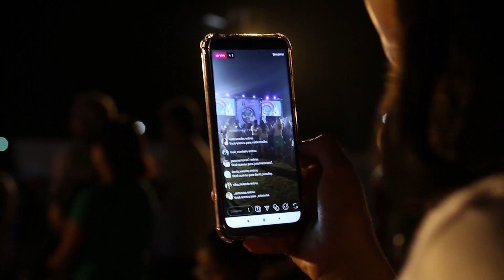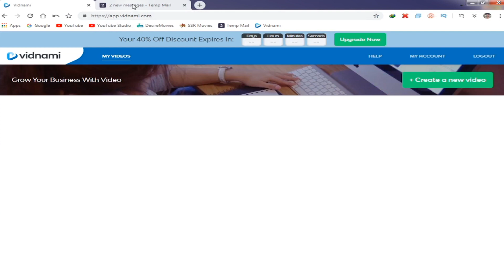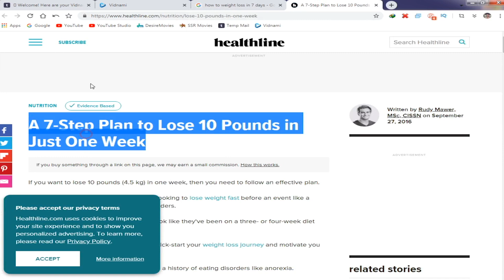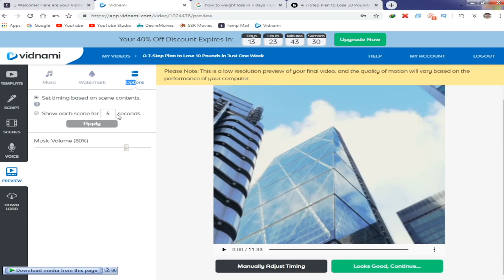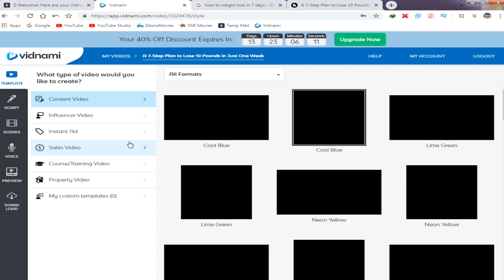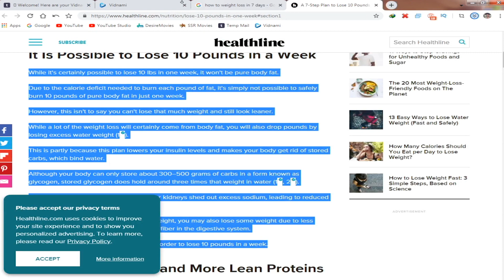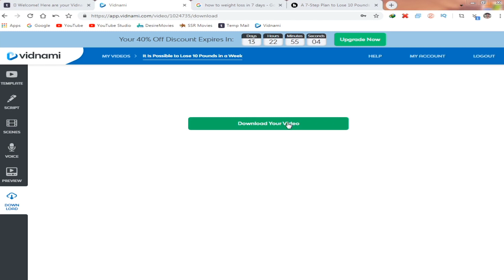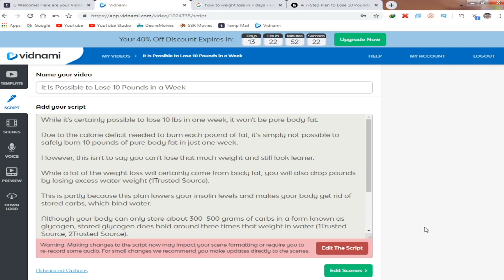How To Make Money On Youtube Without Making Any Videos Bangla In 2020